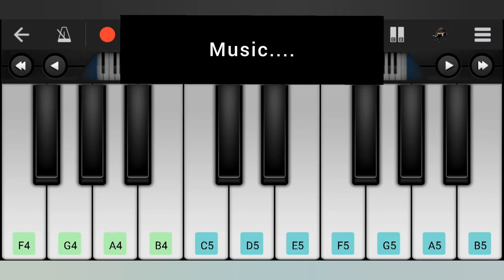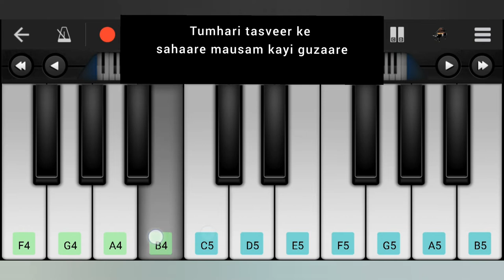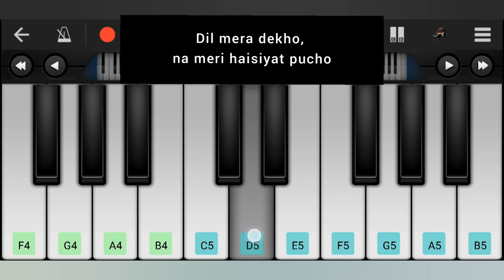KHAIRIYATsong arijitsingh youtube mobilepiano bollywood bollywoodsongs chhichhore movie lyrics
Full Song: KHAIRIYAT (BONUS TRACK) | CHHICHHORE | Sushant, Shraddha | Pritam, Amitabh B|Arijit Singh

26 Sept 2019

Presenting the full video "KHAIRIYAT (BONUS TRACK)" from the Bollywood movie "CHHICHHORE". The film is directed by Nitesh Tiwari and produced by Sajid Nadiadwala under the banner of Nadiadwala Grandson Entertainment. The film stars Sushant Singh Rajput, Shraddha Kapoor, Varun Sharma, Prateik Babbar and follows the lives of seven friends from 1992 to present day. ♪ Full Song Available on ♪ iTunes Hungama Wynk Gaana JioSaavn Apple Music Amazon Prime Music Spotify Google Play Song: KHAIRIYAT (BONUS TRACK) Singer - Arijit Singh Music - Pritam Lyrics - Amitabh Bhattacharya Music Production & Sound Design - DJ Phukan & Sunny M.R. Music Programmed and Arranged – Prasad Sashte & Sunny M.R. Mix & Master - Shadab Rayeen @ New Edge Violin, Viola, Clarinets, and Flutes – Shirish Malhotra Guitars & Bass – Roland Fernandes Strings (Bangkok, Thailand) at Studio28 Violin 1 - Pongsit Karnkriangkrai, Pacharapol Techatanachai, Pattapol Jirasuttisam, and Chot Buasuwan Violin 2 - Chalat Limpisiri, Pittaya Pruksacholavit, Tonmaii Paichana, and Kiratikom Promdewet Viola - Thachapol Namwong, Pongthep Jitduangprem, Surachon Lerdlop, and Atjayut Sangkasem Cello - Teerakiat Kerdlarp, Vannophat Kaploykeo, and Samatchar Pourkarua Conducted by Trisdee na Patalung Vocal Conductors - Tushar Joshi & Akashdeep Sengupta Chief Sound Engineer & Shootmix by Ashwin Kulkarni Recording Engineers - Ashwin Kulkarni, Aaroh Velankar, Himanshu Shirlekar, Aniruddh Anantha & Harjot Kaur Assistant to Shadab - Abhishek Sortey & Dhananjay Khapekar Recording Engineers at Arijit's Studio – Sukanto Singha Scratch Lyrics - Shloke Lal Music Production Manager - Anurag Sharma Music Label: T-Series ___ Enjoy & stay connected with us!

Learn moreListen ad-free with YouTube PremiumSongKhairiyat (Bonus Track)ArtistArijit SinghAlbumChhichhoreLicensed to YouTube byTseries Music (on behalf of T-Series); TSeries Publishing, LatinAutorPerf, BMI - Broadcast Music Inc., and 5 music rights societies